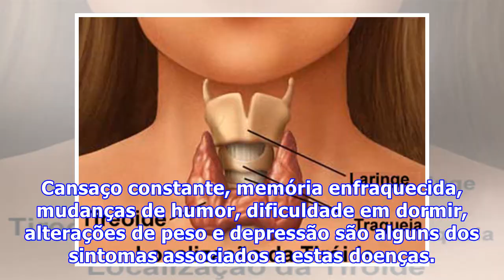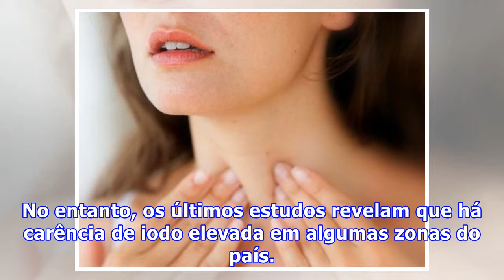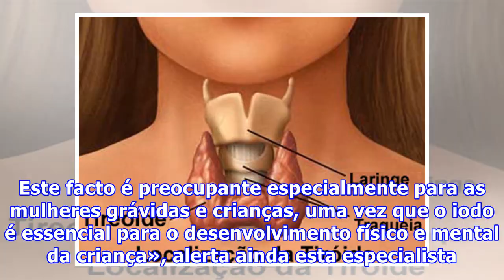Doenças da tiróide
Os sintomas a que deve estar atento Estudos internacionais recentes revelam que a maior parte das pessoas desconhece as doenças da tiróide, nomeadamente o hipotiroidismo, os nódulos da tiróide, as tiróidites, o carcinoma medular da tiróide e o cancro da tiróide, que afectam mais de um milhão de pess...